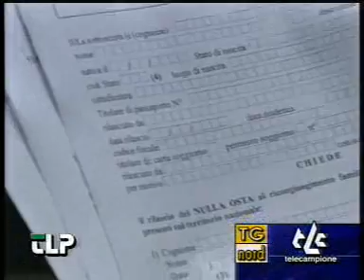Emendamenti Lega sulla Sicurezza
Torna in aula il pacchetto sicurezza con gli emendamenti della Lega Nord.